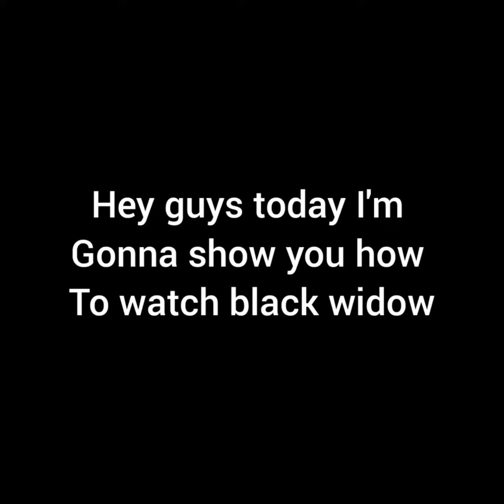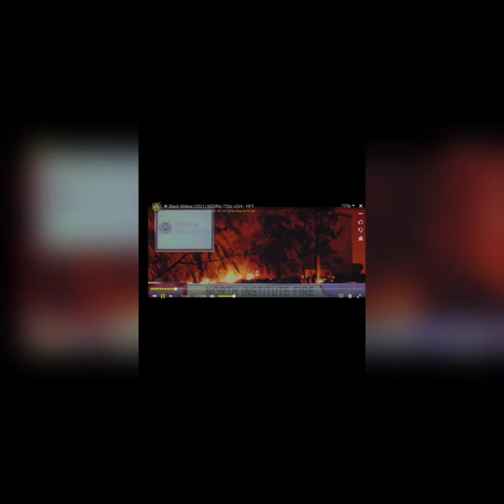HOW TO WATCH BLACK WIDOW OR ANY MOVIES OR TV SHOW FOR FREE[LINK IN THE DESCRIPTION]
you guys can also watch newly released movies and tv shows too